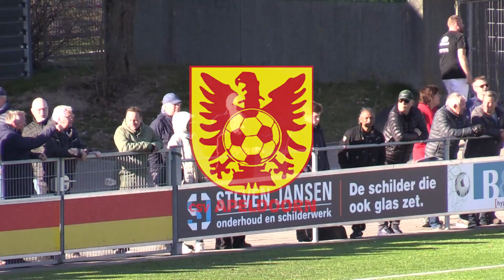Samenvatting csv Apeldoorn - SDV Barneveld | 21-22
Samenvatting csv Apeldoorn - SDV Barneveld | Eerste klasse D | Zaterdag 19 maart 2022